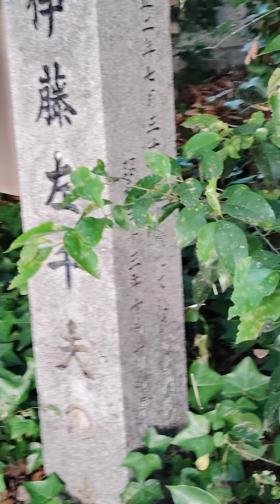亀戸普門院の門 2024 Aug